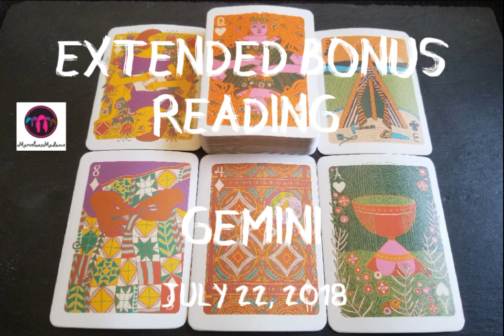Extended Bonus Love Reading: Gemini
Gemini, this is your Extended Bonus Reading for July 22, 2018.

This reading is for Sun, Moon, Rising and Venus.

Namaste-